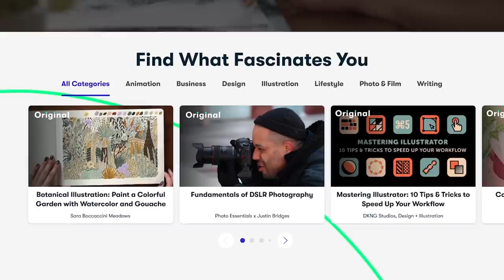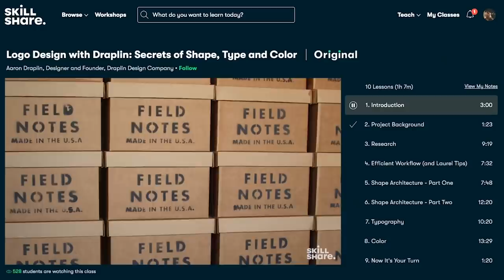Using a LARGE Soil Blocker : Potting Up Peppers : Flower Hill Farm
In this video I'm transplanting my pepper seedlings from the 3/4 inch soil block to the 2 inch soil blocker, getting them ready for my seedling sale.

Soil Blocker: 3/4
Two inch blocker

Send a gift to Flower Hill Farm:

Chrysal Flower Food
Wood Glue
Pre-cut dowels
Greenhouse Plastic
Bluetooth Humidity Reader
Grow Lights
Heat Mats
Peat Pots
Seedling Tray Flats
72 plug trays
50 plug trays
6 pack seedling trays
Plastic Plant Labels
Craft Sticks
Garden Marker
Holly Chapple Bouquet Egg
Mr. Mister